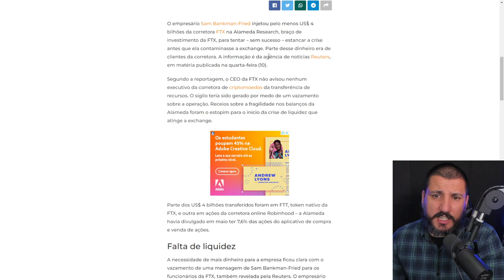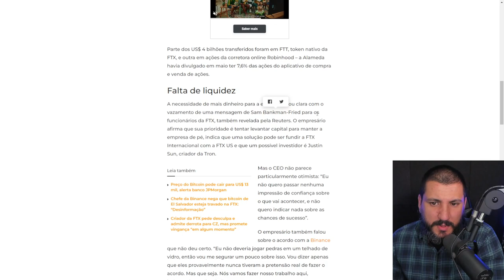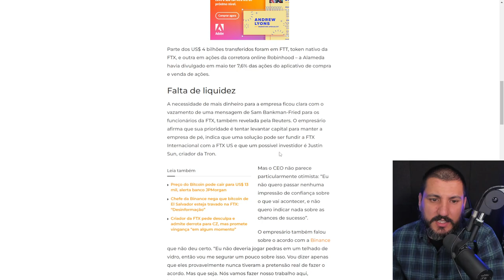O DINHEIRO SECRETO DA FTX FOI PARAR EM OUTRA EMPRESA!